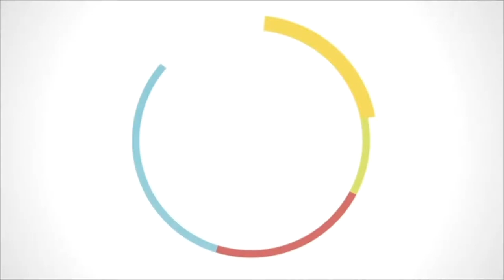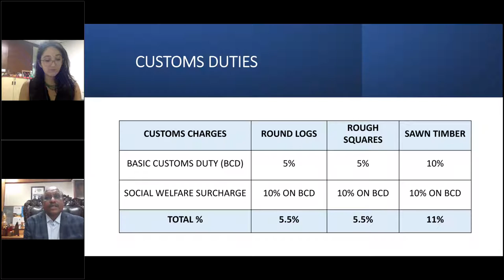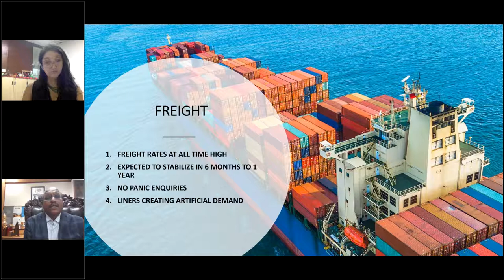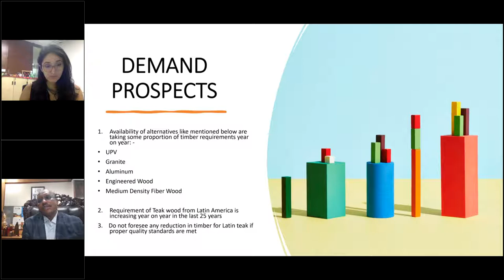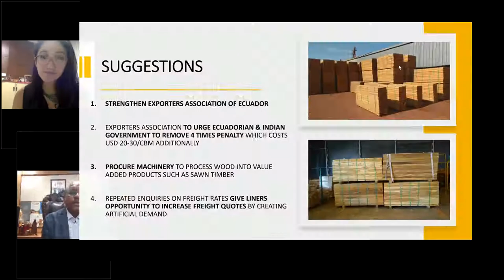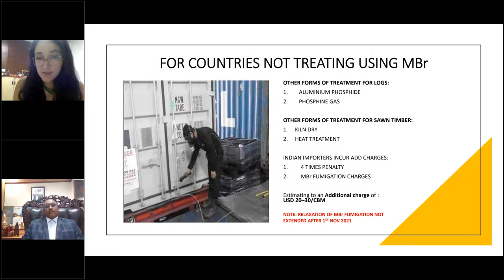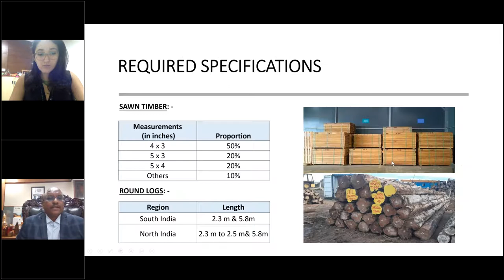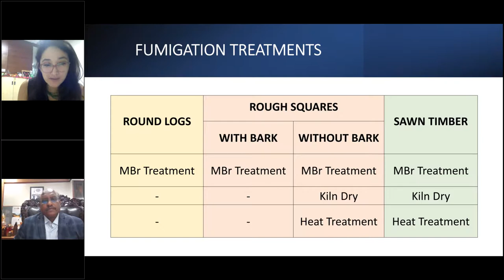Madera de teca en India: Cadena de valor y tendencias en la demanda